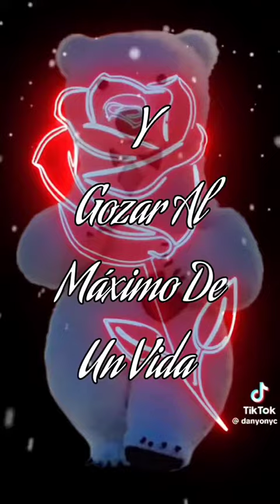Feliz Martes Amigos 🐻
🤢 ¡Información para los padres de niños en los videos! Si alguien quiere tapar la cara de su niño 🧒 Lo hare sin duda alguna     🤦‍♀️🤦‍♀️🤦‍♀️y tomo la responsabilidad de los comentarios 🤷‍♂️🤷‍♂️🤷‍♂️
😍 Ayuda a cumplir el sueño Del Oso Flo - Dar paseo por la costa Mediterráneo y la Rambla de Barcelona.Tal vez una tasa de café no afecta mucho pero para El Oso Flo un gran apoyo. Gracias Amigo.🥰
¡El oso Flo felicitará en cumpleaños, el aniversario de tu conocido o boda! El Oso puede presentar en su nombre una impresión de regalo, regalar un ramo de flores, confesar su amor, disculparse. El es muy bailador con propio equipo de música.
Todos están encantados del oso: adultos, niños, amantes e incluso jefes duros. También puede invitar al Oso a un evento , por ejemplo, a un restaurante, deje que todos los invitados sean testigos de su regalo inusual o propuesta de matrimonio.